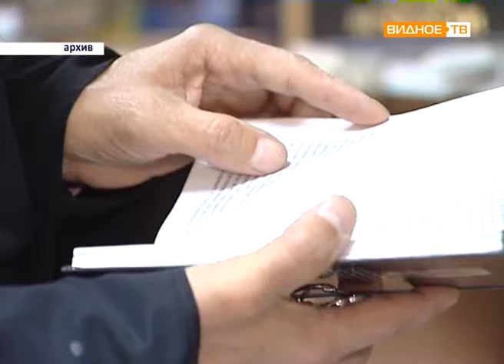" 360 лет обители" - юбилей Свято-Екатерининского мужского монастыря